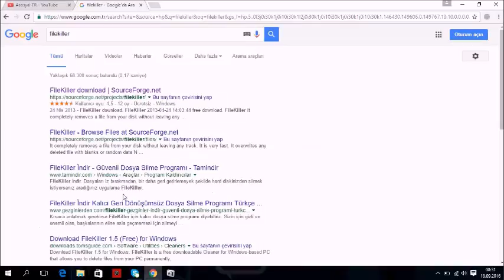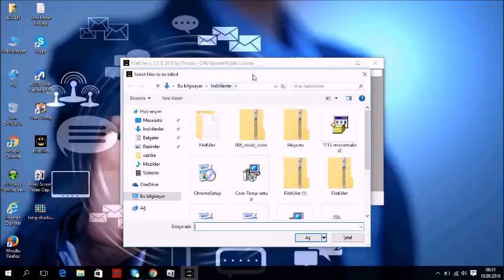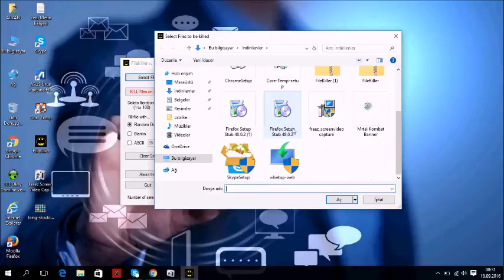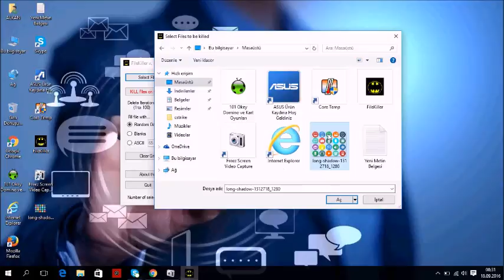Bilgisayarınızdaki dosyaları kalıcı olarak silme (%100 ÇÖZÜM[TD])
Bilgisayardaki dosyalarınızı ters tıklayıp sil tuşuna basıp ve geri dönüşüm kutusundanda silerek onu kalıcı olarak sildiğinizi sanıyorsanız yanılıyorsunuz.Kalıcı olarak dosyaları silmek istiyorsanız videomuzu izlemeniz yeterlidir.